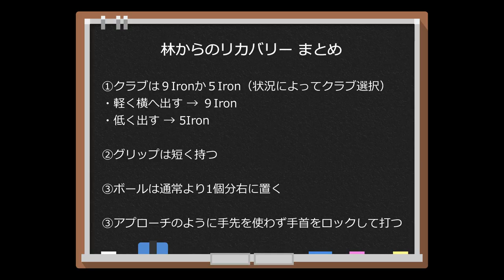ティーショットが曲がって林の中に入ってピンが狙えない。そんなときのトラブルショットはどう打つの？林からの完璧なリカバリーショットを打つ方法をツアープロコーチ谷将貴がレッスンします。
【解説をしているコーチ】
TANI MASAKI GOLF ACADEMY21
ヘッドコーチ：谷　将貴（タニ　マサキ）

2003年3月よりツアープロコーチとして片山晋呉プロをコーチングし、2004年・2005年・2006年・2008年と5年間で4度の賞金王へと導く。